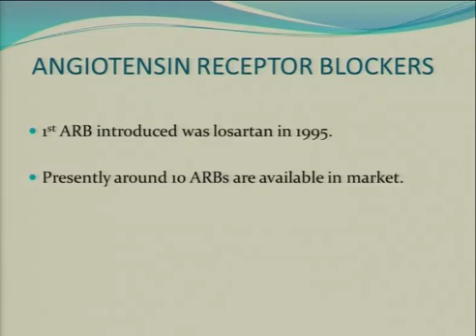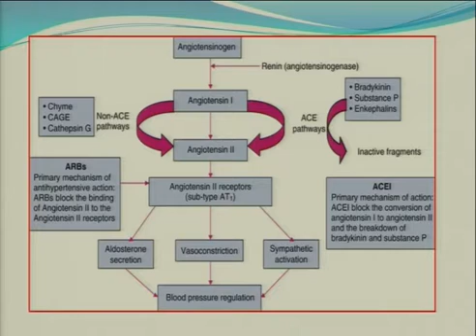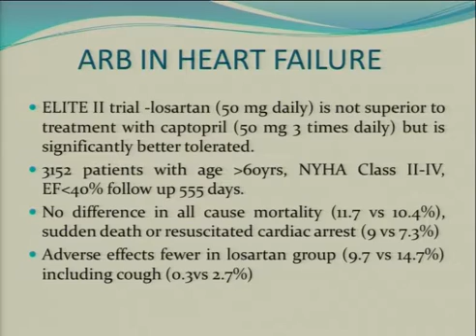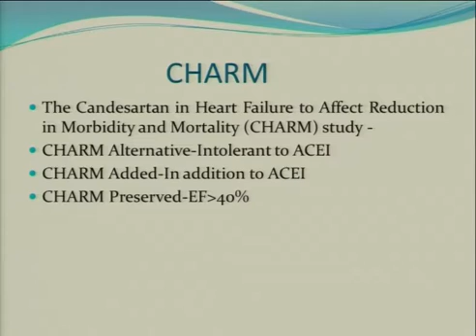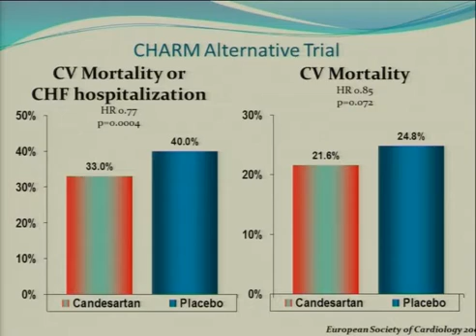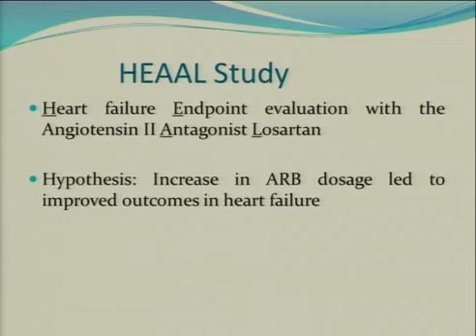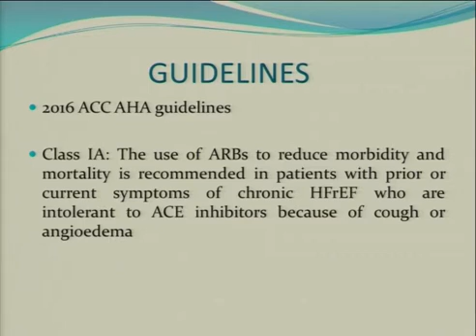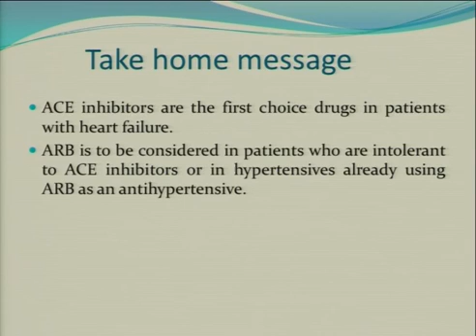18.ARB In Heart Failure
Dr.Shilpa Jayaprakash at WCCPCI 2016